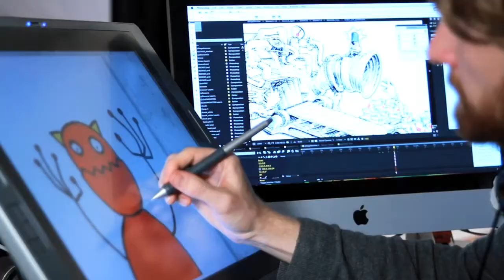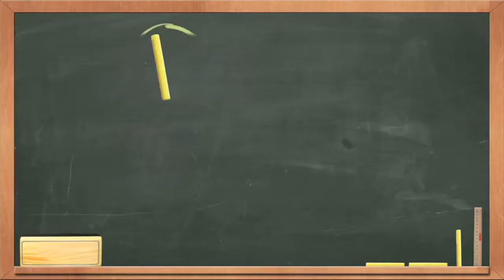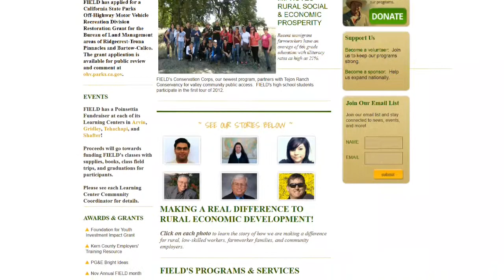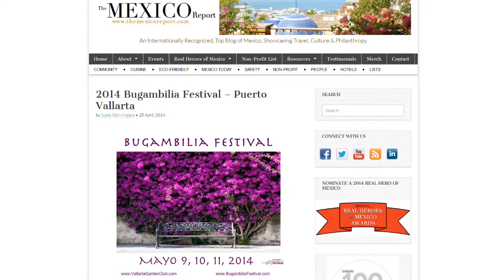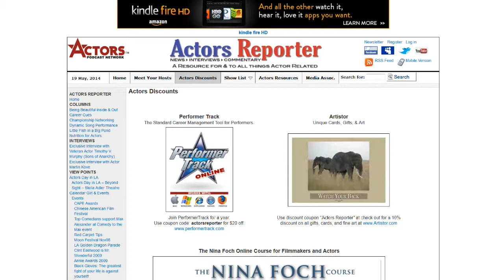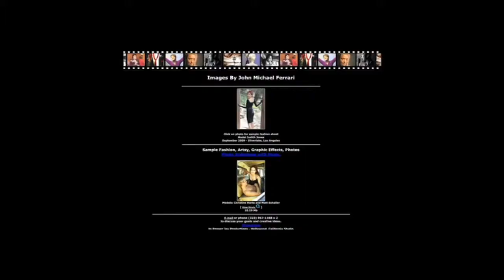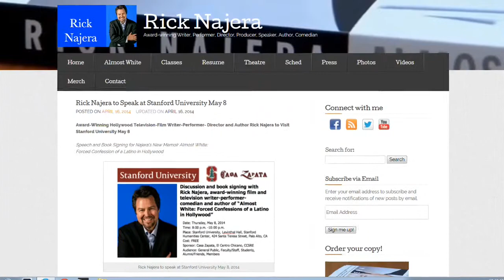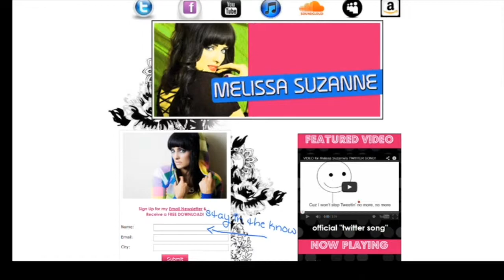Acting tips from Rick Najera guests on ActorsE Chat with Kurt Kelly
Actors Entertainment
This is a portion of the Rick Najera episode on ActorsE Chat with Kurt Kelly.  For the entire interview, please visit:

California born Rick Najera started his artistic career as an actor. He is an award-winning actor-writer-director-producer with credits in film, television, theatre and Broadway. Early in his career he was inspired and mentored by Oscar-winning actress Whoopi Goldberg, Keenen Ivory Wayans and comic legend Cheech Marin. Realizing there were few roles for him to play, he took matters into his own hands and started writing his way into Hollywood, and landed his first big writing gig on In Living Color. Rick Najera is one of three Latinos in the history of Broadway to write and star in his own show. Najera made his Broadway debut in 2005 with his award-winning sketch comedy show, Latinologues (TM), the longest running and only showcase of its kind for Latinos in America. Najera penned the holiday film Nothing Like the Holidays starring Debra Messing, Alfred Molina and John Leguizamo, which won him an Alma Award. He was also honored with two WGA nominations for his writing on MADtv. Najera has been honored twice as ’100 Most Influential Latinos in America’. In 2013, Rick Najera’s fourth book was released, ‘Almost White: Forced Confessions of a Latino in Hollywood’ garnering a press tour and five-star reviews on Amazon.com. In 2014, Najera directed the annual CBS Sketch Comedy Showcase for the ninth consecutive year. Rick Najera is a regular contributor to NPR radio and is also a professional speaker with a portfolio of keynote speeches at Harvard Law School, Wellesley College, Stanford and Google.

This episode of ActorsE Chat was co-produced by Pepper Jay Productions LLC and Live Video Inc.
ActorsE Chat is a Live Chat Show on Actors Entertainment, a channel on the Actors Podcast Network, a Pepper Jay Production.